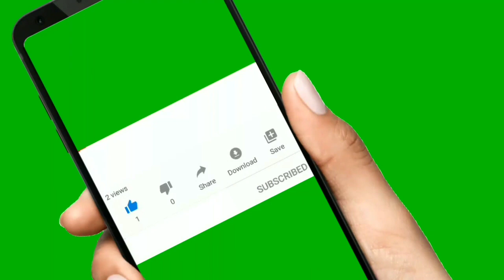vision of bk nirwair bhai | अगले 5 वर्ष में क्या चाहते हैं राजयोगी बीके निर्वैर भाई जी ।brahmakumari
B.K Nirwair A seeker of truth, he became a student of the Prajapita Brahma Kumaris Ishwariya Vishwa Vidyalaya, PBKIVV (also known as Brahma Kumaris World Spiritual University, BKWSU) at the young age of 20.

राजयोगी ब्रह्माकुमार निर्वैर भाई जी का 84 वां जन्मदिवस समारोह 20/11/2022 पर विशेष।

mplive.co.in  is 10 years old Hindi and English news digital platform that work as a reflection of the society. It helps in bridging the gap between the users andand the current happenings in the society all around the world.